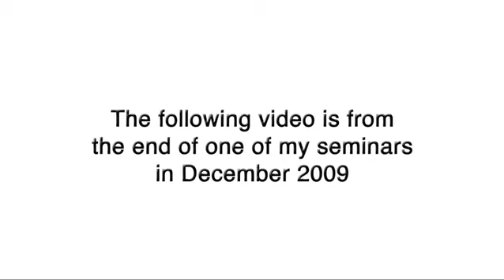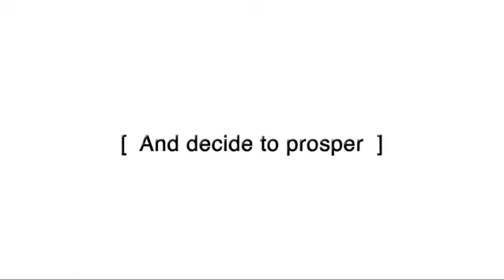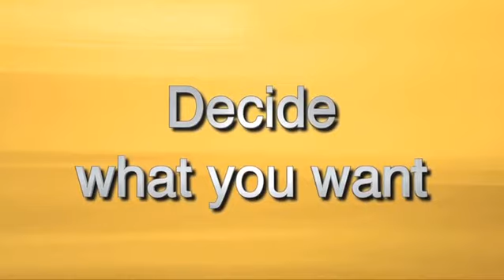Maybe, the most inspirational video ever . . .